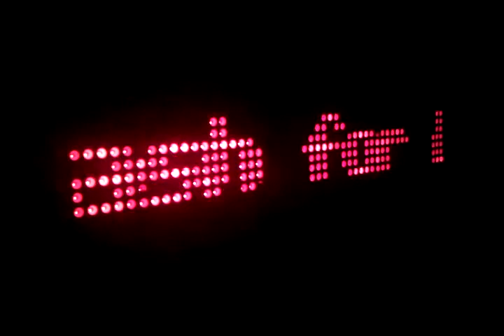LED Sign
An RGB scrolling LED sign showing updates from Twitter. A work in progress.